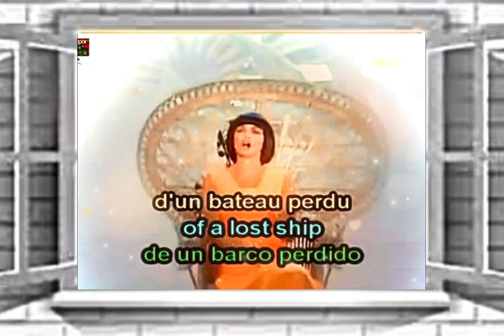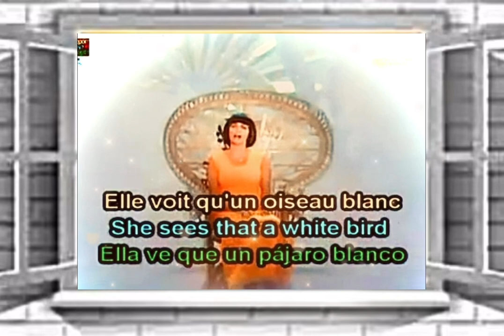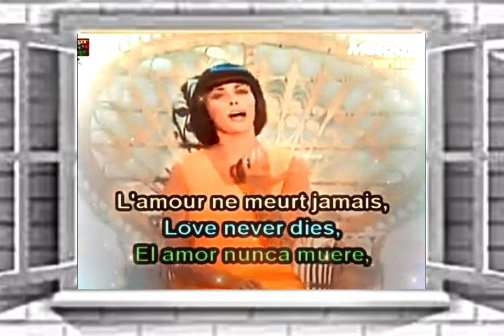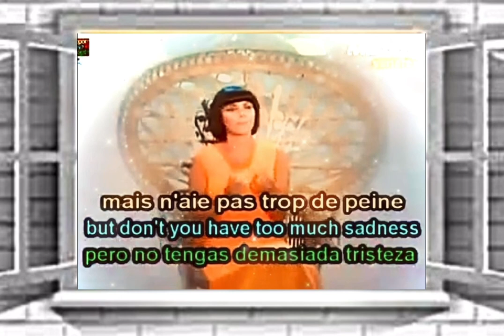✨Mireille Mathieu 💞🌷✨La Paloma Adieu🕊️✨✨✨✨✨✨✨✨✨